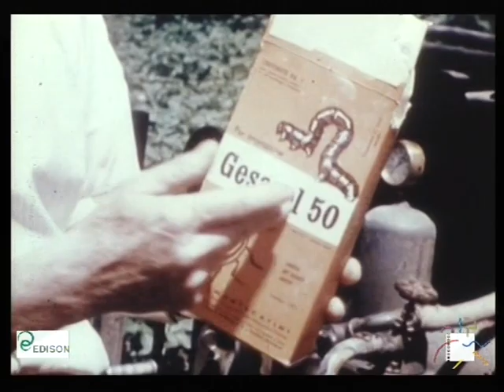Visioni del Trentino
Dopo una rapida rassegna delle bellezze artistiche della Provincia di Trento e dei centri principali, il film considera le principali attività economiche della zona: agricoltura, artigianato, vivai di trote e produzione nei caseifici. Visita a: Trento, Rovereto, Riva del Garda, Castel Toblino, Pergine Valsugana, Levico Terme, Cles, Cavalese in Val di Fiemme, Predazzo, Val di Fassa, Vallagarina, Mezzolombardo, all'Ispettorato Provinciale dell'Agricoltura e all'Istituto Tecnico di S. Michele all'Adige. Regia di Camillo De Paoli. (Montecatini, 1955).